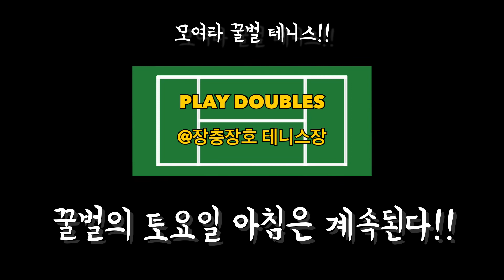부지런한 꿀벌들의 아침은 오늘도 계속된다!!